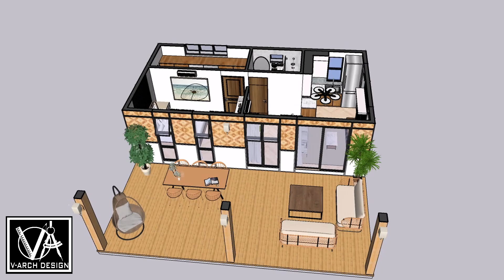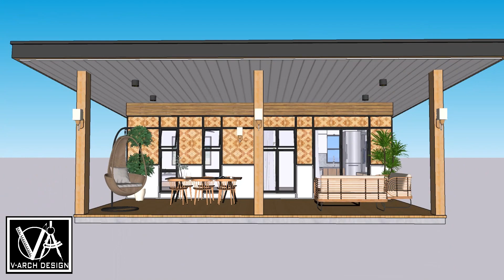SIMPLE LIFE IN A LOW BUDGET SMALL FARM HOUSE 9X9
• Nano – David Cutter Music (No Copyrig...

🎵 Track Info:

Title: Nano by David Cutter Music

YouTube Music:

 • Nano